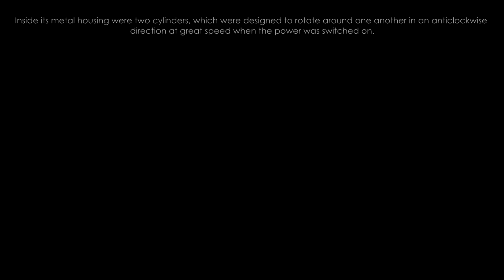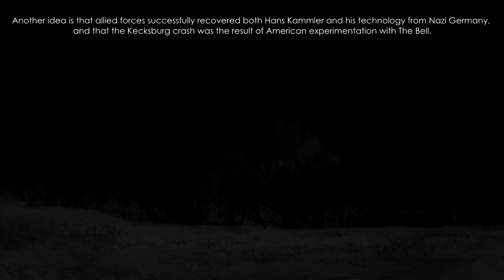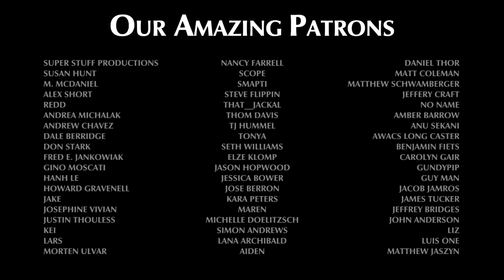Mysteries of the Third Reich - Part Two | For Whom the Bell Tolls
The German war machine’s efforts to turn the tide of conflict in their favour have given rise to numerous tales involving advanced and dangerous weaponry. But amidst the rumours of alien technology and paranormal experimentation, one story in particular stands out. That of a mysterious machine, the ultimate purpose of which remains an enduring enigma. What was die Glocke?